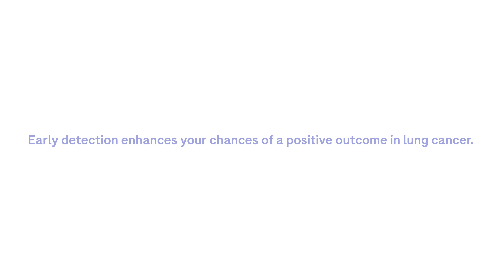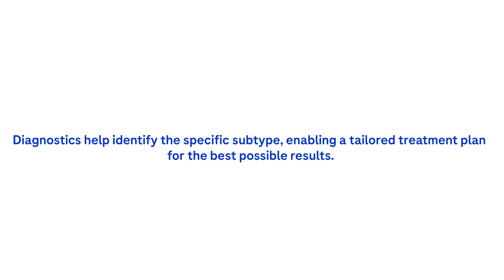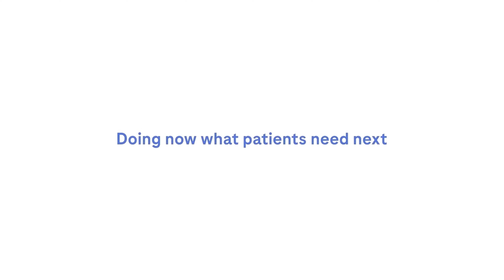Khushi Somani’s Story – A 24-Year-Old Lung Cancer Survivor’s Message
Hear from Khushi Somani, a 24-year old, who was diagnosed with lung cancer in March 2023. While the journey has been hard, she has an important message for everyone. Khushi reminds us that lung cancer can strike non-smokers too at any age, highlighting the importance of screening tests and an early diagnosis in the fight against lung cancer.